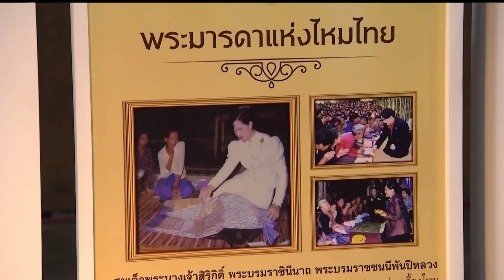♚♛ 30JUL19 ◆★ HD 📺 ข่าวในพระราชสำนัก วันที่ 30 กรกฏาคม 2562「1 ∕ 2」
★ The Royal Court News of the Members of the Thai Royal Family of the Chakri Dynasty of Kingdom of Thailand on 30 July 2019 (1/2).
★ Die Royal Court News der Mitglieder der thailändischen Königsfamilie der Chakri-Dynastie des Königreichs Thailand am 30. Juli 2019 (1/2).